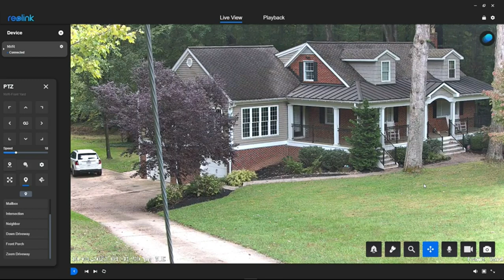Review REOLINK 4K PTZ Outdoor Camera, PoE IP Home Security Surveillance, 5X Optical Zoom Auto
REOLINK 4K Outdoor Security Camera, PTZ Camera for Home Security, Wi-Fi 6 New Technology, Motion Tracking Person/Vehicle/Pet Detection, 3X Optical Zoom, Motion Spotlight, Local Storage, E1 Outdoor Pro

Assessing the REOLINK 4K Outdoor Security Camera: A Comprehensive Review
Kickstarting Your Security JourneyAre you tired of worrying about the security of your home? I certainly was. That constant nagging feeling of uncertainty, wondering if everything is okay when you're away, it's a burden no one should have to bear. That's why I went searching for a solution, and I stumbled upon the REOLINK 4K Outdoor Security Camera. If you're like me, concerned about keeping your home safe and secure, this review might just help you find the peace of mind you're looking for.Points to Ponder Before PurchasingBefore diving into the spe